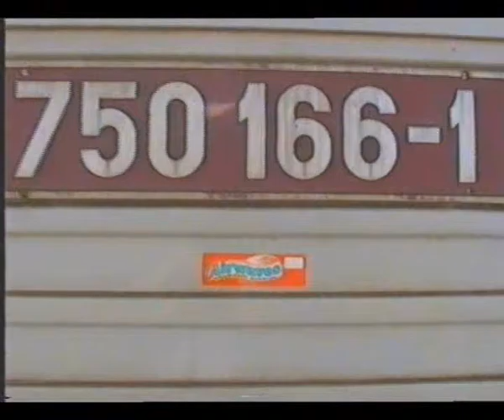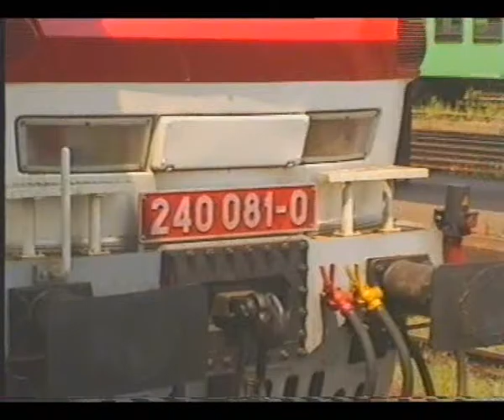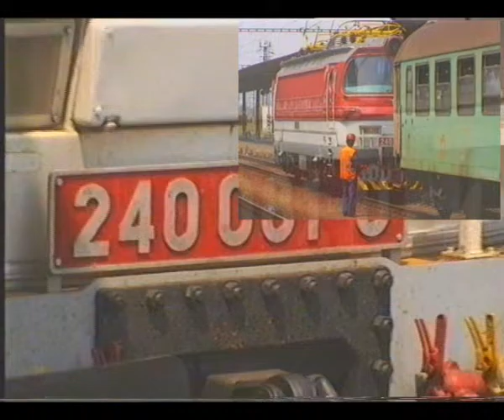Once Upon A Time In Nové Zámky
Video vzniklo zo záberov, ktoré som natočil v Nových Zámkoch na železničnej stanici, počas testovania staro-nového kamkordéru. Zároveň je to prvé video, ktoré som natáčal videokamerou (Sony, na Video 8 pásy, presný typ si už nepamätám)